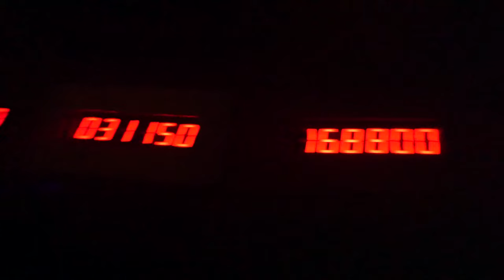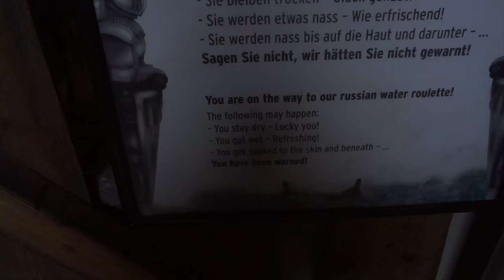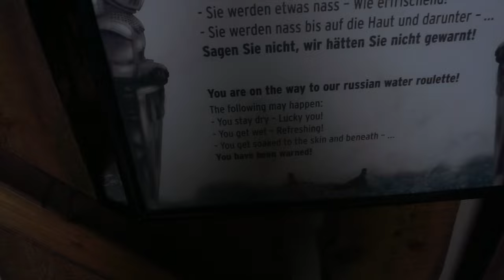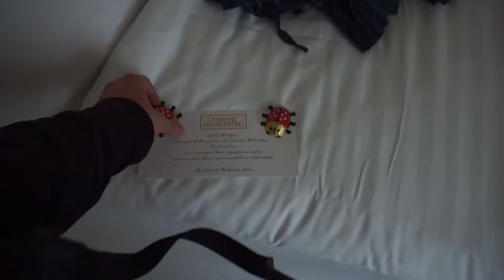Phantasialand is EPISCH !